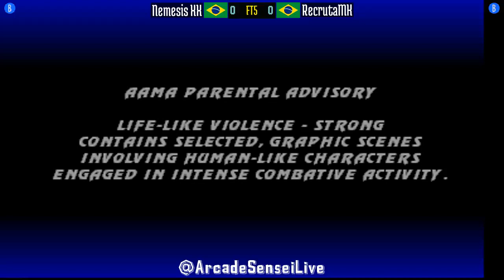FT5 @umk3: Nemesis XX (BR) vs RecrutaMK (BR) [Ultimate Mortal Kombat 3 Fightcade] Dec 12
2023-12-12: Nemesis XX (BR) vs RecrutaMK (BR) [FT5 @ Ultimate Mortal Kombat 3 @ Fightcade]